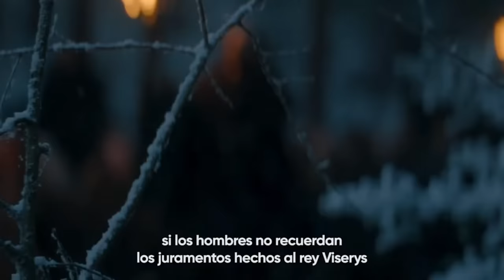Análisis de los dos trailers de la 2ª Temporada de La Casa del Dragón | Game of Thrones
En este video, veremos qué tanto nos mostraron en los 2 trailers de la 2da temporada de La Casa del Dragón que salieron hoy. Si te interesa saber datos que aparecen, pistas que probablemente no viste y también entender hacia donde puede ir la historia, este es tu video.

Valar Morghulis.